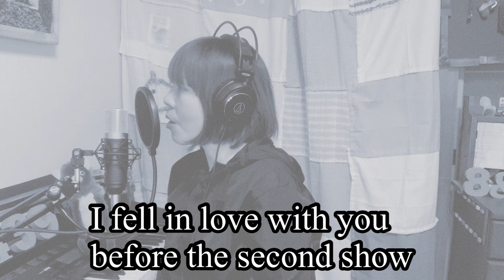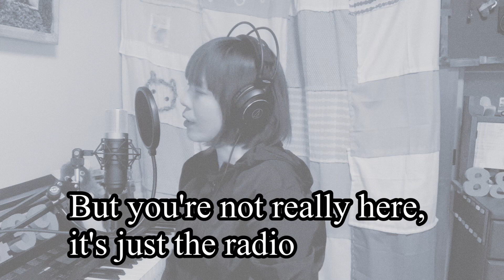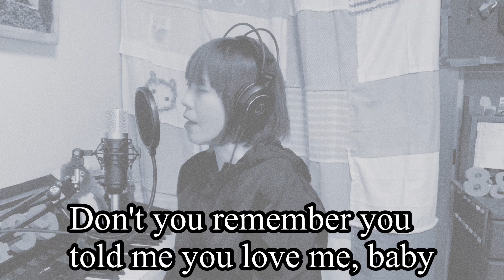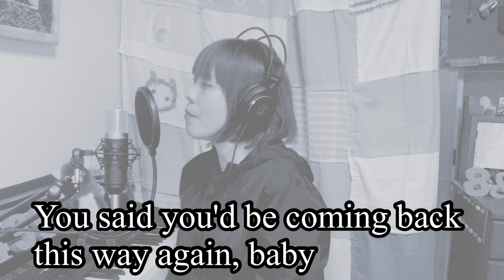「Super star」カバー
カーペンターズさんの
「Super star」を